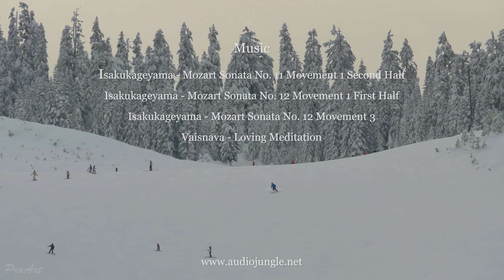4K Winter Ski Resort Video with Soothing Music for Relaxation - Summit at Snoqualmie, USA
1 hour of winter relaxation...Enjoy the skiers that enjoy snow, slopes, speed and winter itself.
The Summit at Snoqualmie, is a winter resort in the northwest United States, located on Snoqualmie Pass, Washington. It provides alpine skiing and snowboarding, Nordic skiing, and winter tubing.

Feel the relaxing atmosphere that can be found on the snowy slopes!
This video is perfect for your gyms, fitness studio, yoga classes and more.

Perfect 4K TV Screensaver for any office, waiting room, spa, hotel, restaurant, lounge, etc. Play it in your Apple TV, Roku TV, on any Android device, Chromecast, Xbox, Wii, etc.

YouTube compresses video files worsening the quality significantly.